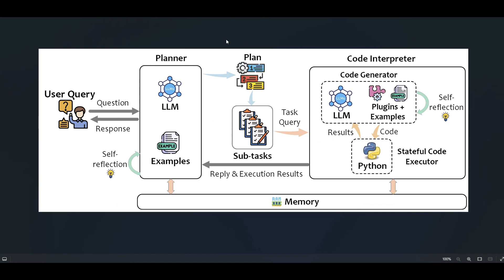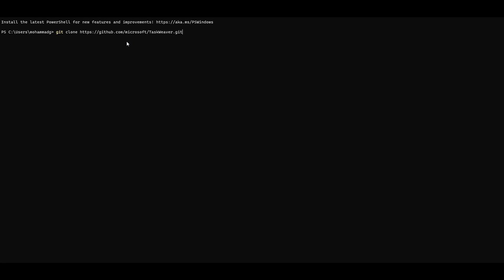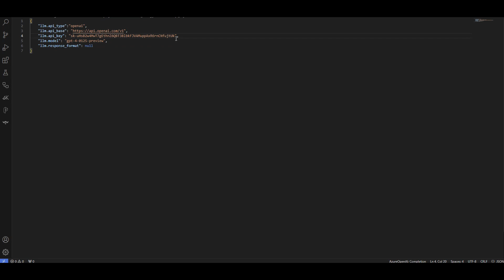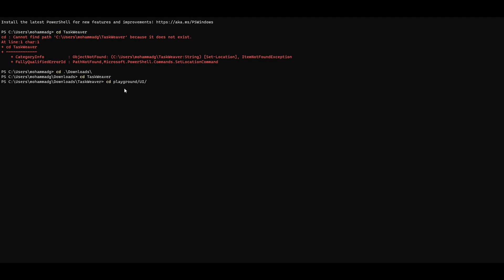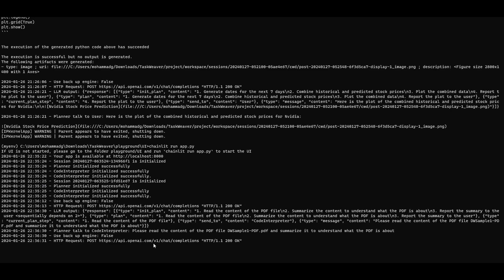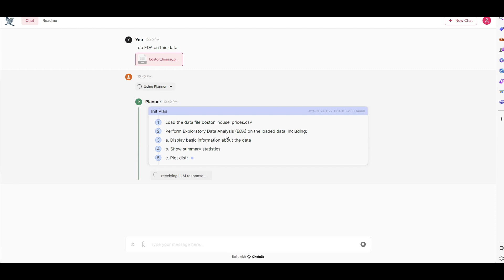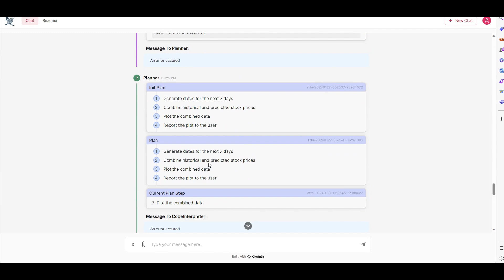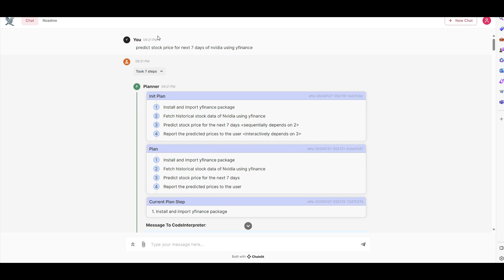No Code Automated Data Analytics with Task Weaver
TaskWeaver is A code-first agent framework for seamlessly planning and executing data analytics tasks. This innovative framework interprets user requests through code snippets and efficiently coordinates a variety of plugins in the form of functions to execute data analytics tasks in a stateful manner.

Repo used in this video:
Link Added to Discord Channel under: